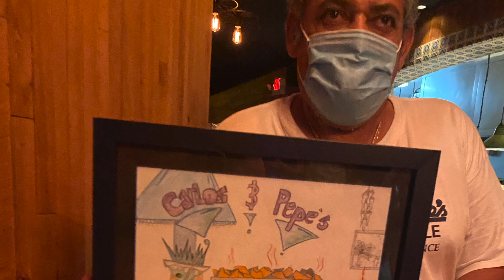I went to Florida.. and this is what happen (UNBELIEVABLE) || JESSICA SHEA VLOG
I WENT TO FLORIDA AND SOMETHING UNBELIEVABLE HAPPENED!
MGK WON THE MOONMAN VMA FOR BLOODY VALENTINE ALTERNATIVE CATEGORY AND HE WORE A PINK TURTLE NECK ! Go figure!

check out Selena @catchembae
check out the sisters - @sarahzeletes_twin - @majesticbeauty31